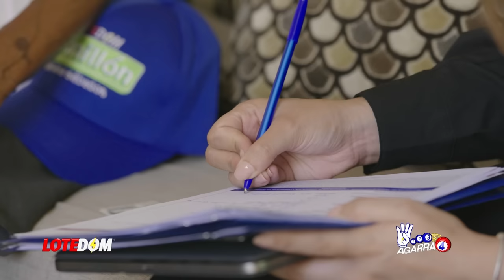Alerta: Lo Que Hay Detrás Del Sorpresivo Patrullaje De Tropas En La Frontera De RD Con Haití.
Nuestras tropas no fueron a un viaje de placer a la frontera con Haití, es importante que se sepa qué es lo que nuestras autoridades quieren evitar.  Acá los detalles y la reflexión de lugar.

3,500 por hora. Grabación a 1080. Entrega de material editado.

 día.

5,000 por cada video no mayor a 2 minutos.